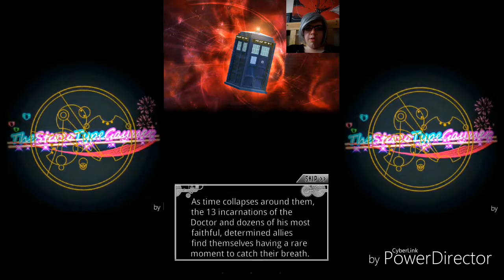TheGaymerPlays: Doctor Who Legacy - Susan Foreman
TheGaymer returns to the finest example of mobile gaming in Doctor Who Legacy

Susan Foreman Code (Google Play Only)
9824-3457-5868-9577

Links to TheAdiposeTv